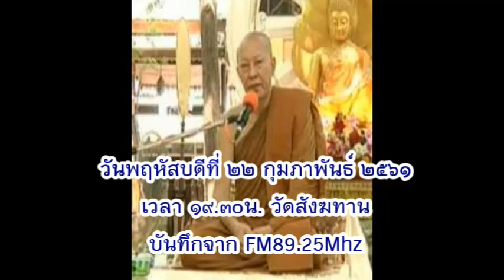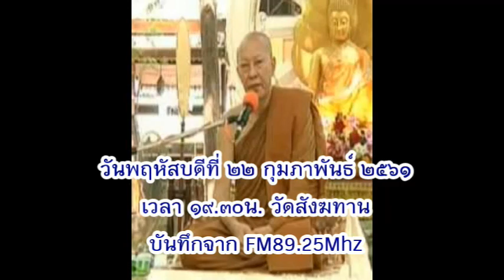วันพฤหัสบดีที่ ๒๒ ก.พ.๒๕๖๑ พระอาจารย์ชาญชัย สิริวิชโย วัดสังฆทาน ศาลาริมน้ำ